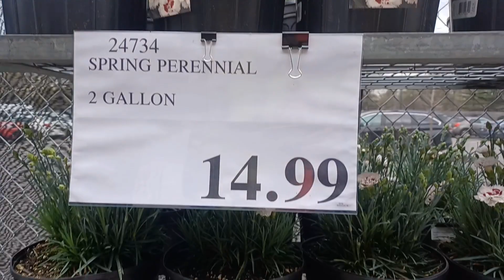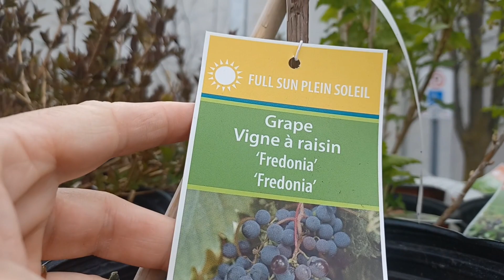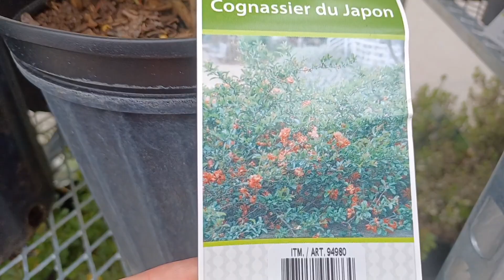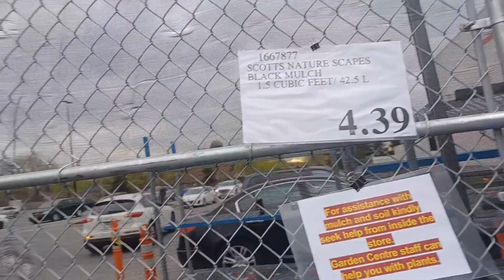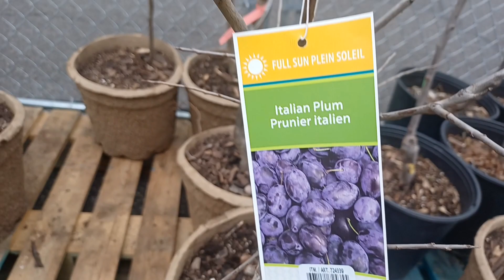و اخيرا وصل فصل الربيع 🌾☘️🌿🌹🌺 اجيو معايا نديرو دويرة في مشتل كوسكو